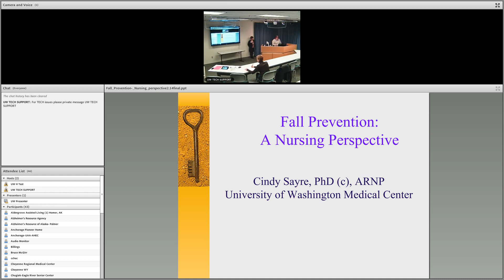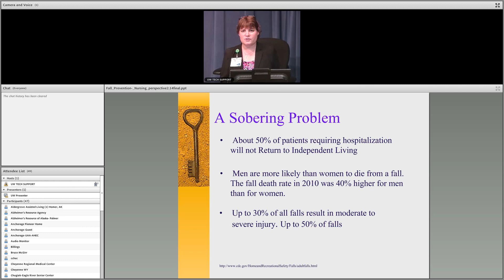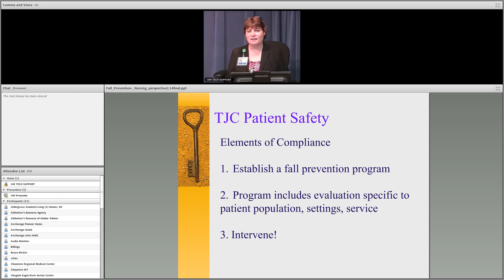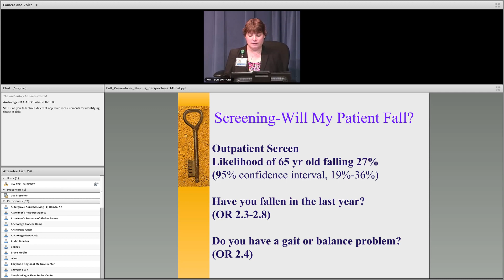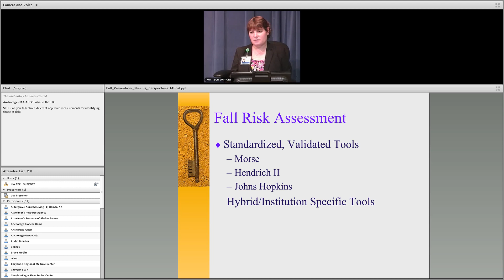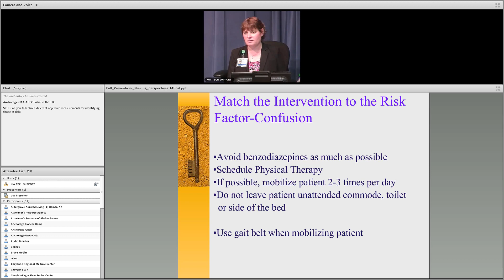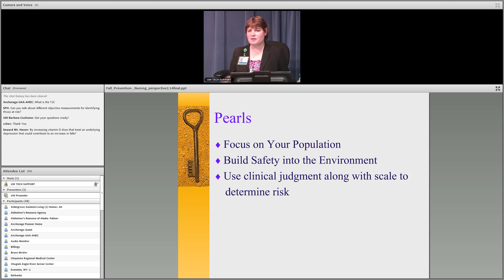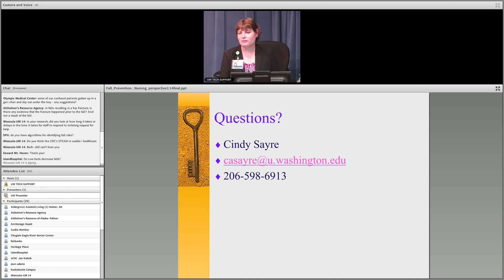Fall Prevention: A Nursing Perspective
Cindy Sayre PhD, ARNP
University of Washington Medical Center